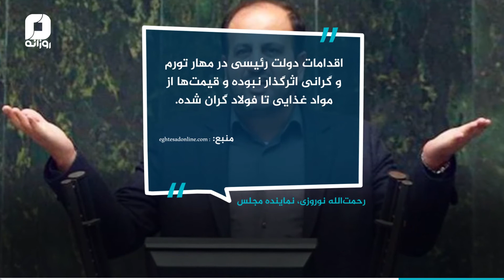چه چیزی داره باز میشه؟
شباهت رئيس جمهور قبلی و فعلی اینه که هر دو انگار توی سوییس زندگی می‌کنند!
مردم تو کشور اون‌ها مرفه هستند، آینده روشنه، اقتصاد داره پیشرفت می‌کنه
دلار هم که پنج هزار تومن!!!